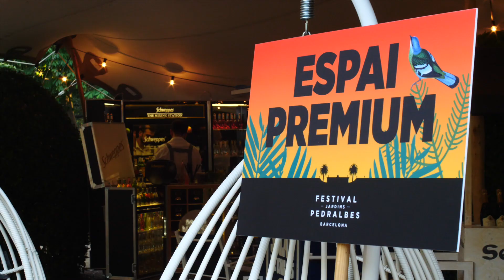Kris Kristofferson - V Festival Jardins Pedralbes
Kris Kristofferson
26 Juny 2017. Barcelona.
V Festival Jardins Pedralbes